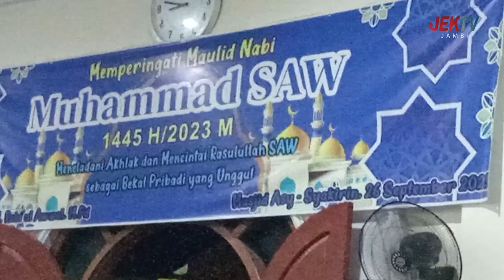DEWAN HADIRI PERINGATAN MAULID NABI DI MASJID ASY SYAKIRIN